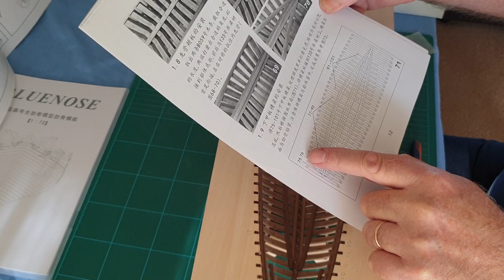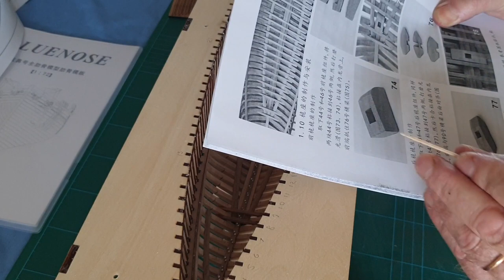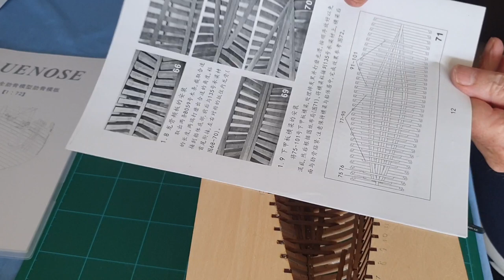Bluenose Schooner Model Build Video 9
Bluenose Schooner Model Build Video 9. Pinning the Beam shelves and fitting the beams.